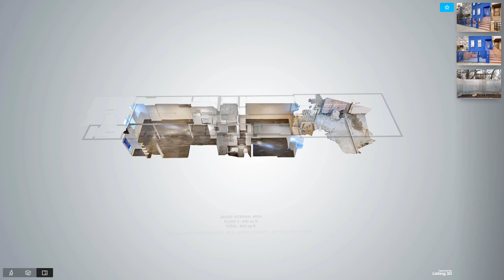347 Bleecker Street,New York, Presented By John Mclellan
Creating a tour with 3Dapartment.com is the FASTEST, EASIEST and FREE way of showcasing all your properties in Virtual Reality.